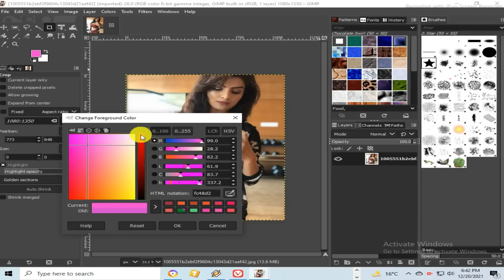Simple Photo Edit Part-14 On Your Phone (VIP PW TECH HD)